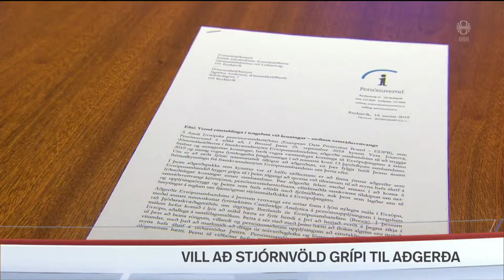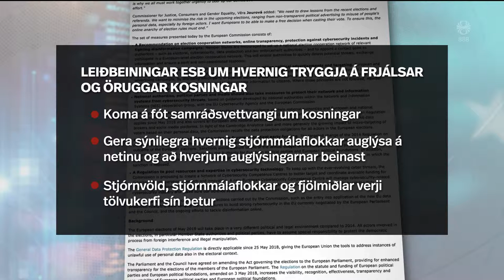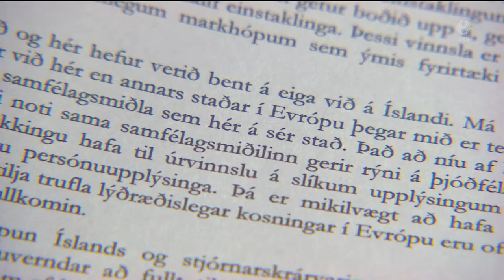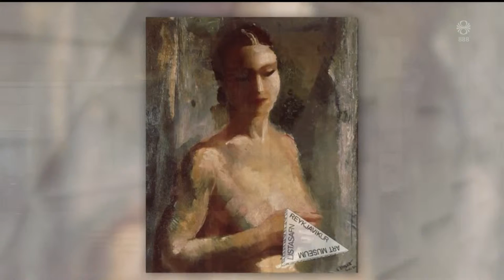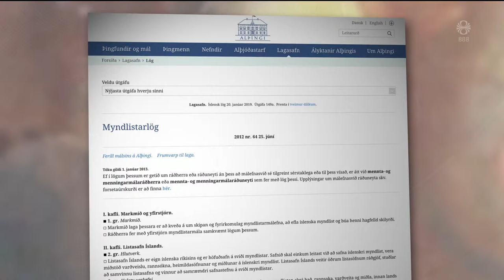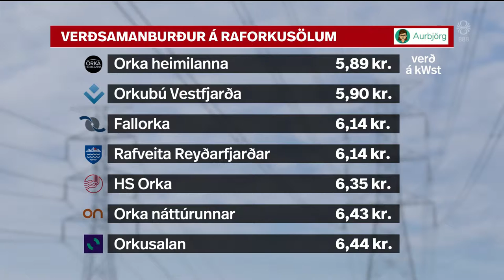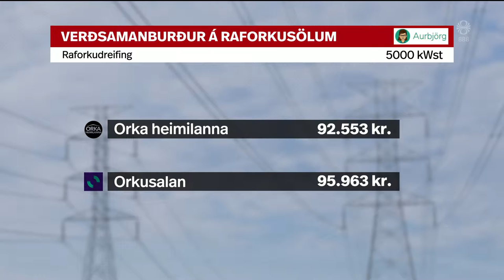Fréttir - 27. jan 2019